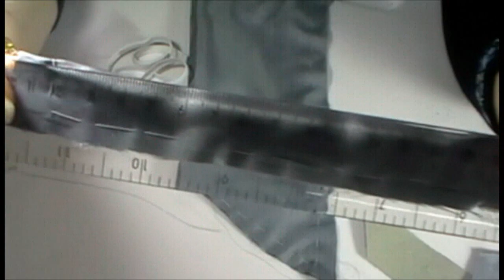como hacer una corbata o corbatin de niño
Aqui te dejo un video de como hacerlo . Compartir y pasarlo bien es mi objetivo.